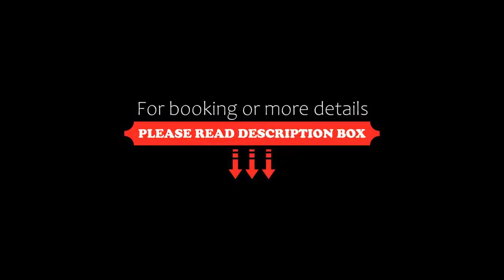Hôtel de la Louée, Haute-Goulaine, France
About Property:
Surrounded by Nantes vineyards, Hôtel de la Louée offers a modern setting, heated indoor swimming pool, sauna, hammam, billiard room, restaurant, and Wi-Fi is free of charge throughout the property.
The soundproofed rooms at Hôtel de la Louée feature a flat-screen TV with satellite channels, a wardrobe, and the private bathrooms are complete with a shower and free toiletries.
The buffet breakfast is available daily and it includes French pastr...
Property Type: Hotel
Address: 11 rue Jean Mermoz, 44115 Haute-Goulaine, France
Searching For
1. Hôtel de la Louée - Haute-Goulaine - France
2. Hôtel de la Louée - Haute-Goulaine - France Address
3. Hôtel de la Louée - Haute-Goulaine - France Rooms
4. Hôtel de la Louée - Haute-Goulaine - France Amenities
5. Hôtel de la Louée - Haute-Goulaine - France Offers and Deals
Audio Credit:
Track Title: Blank Slate
Artist: VYEN